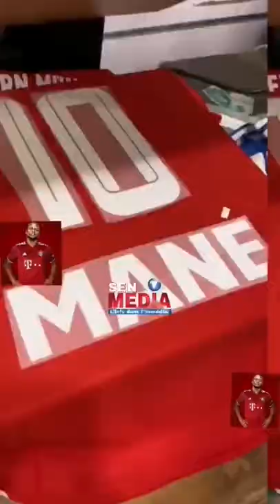19 juin 2022